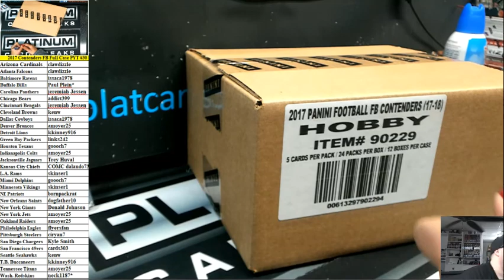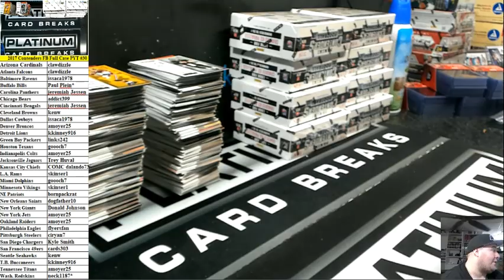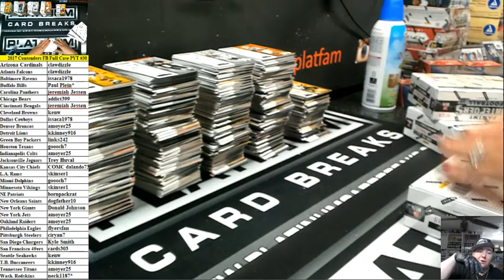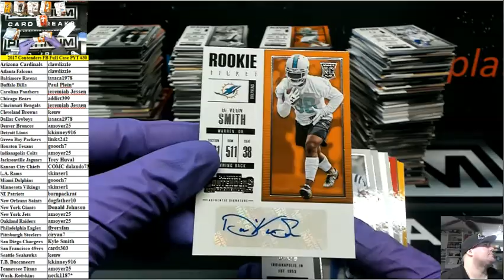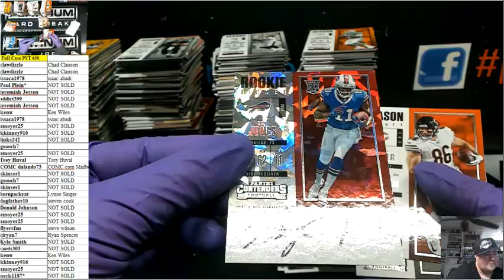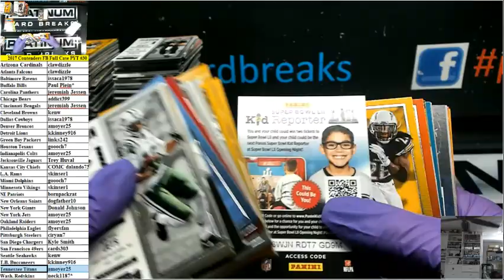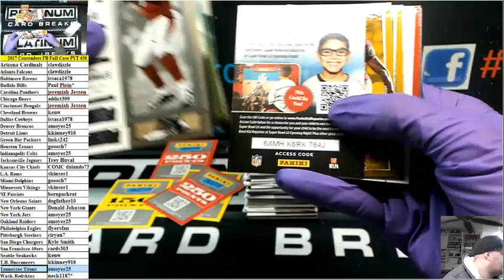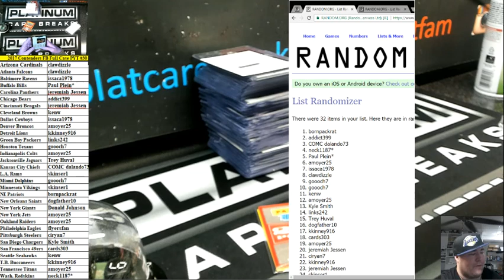2017 Contenders FB Full Case PYT #30